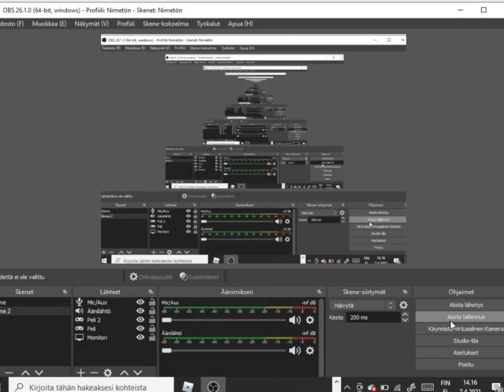Roblox The streets Script Showcase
money

forces

aimbot

vehicle

simulator

unlimited money

assassin aimbot

roblox scripts

cri cri

nomorehacking

vengefulprogram

vengefulextras

phantom

greenlegoscats123

top

synapse x

3dsboy08

typicalmodders

jolly

jollyz

citizen

executor

scripting

fe,lua-multi

roblox exploit

roblox btools

roblox hack,

roblox hacker,

roblox hack

roblox hack zombie rush

roblox hack dungeon quest

roblox hack iModex

roblox hack simulator

roblox hack ninja legends

ninja legends roblox hack

hack ninja legends

ninja legends hack

ninja legends roblox script

ninja legends roblox exploit

roblox script ninja legends

roblox exploit ninja legends

ninja legends dupe hack

dupe hack ninja legends

dupe glitch ninja legends

ninja legends dupe glitch